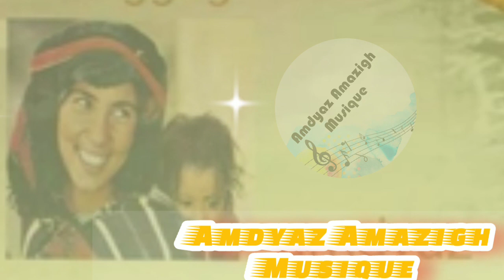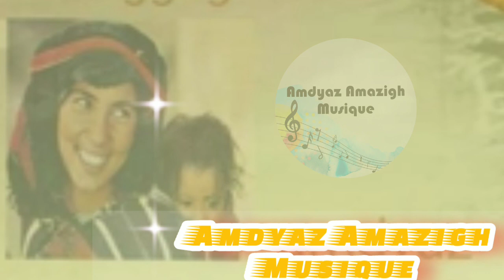أورذا كانخ سييض أياسمون ... 🎤 من أروع الأغاني الأمازيغية الخالدة 🎤 الموسيقى الأمازيغية الكلاسيكية 🎻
أورذا كانخ سييض أياسمون .

الأغنية_الأمازيغية_القديمة#